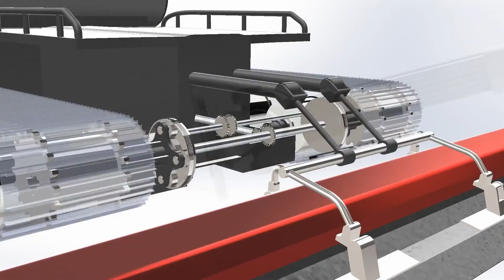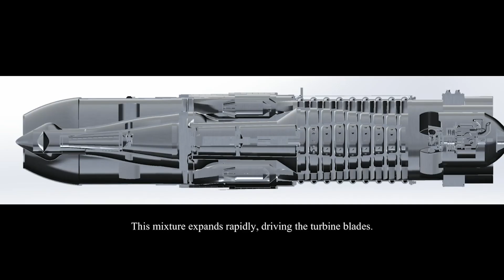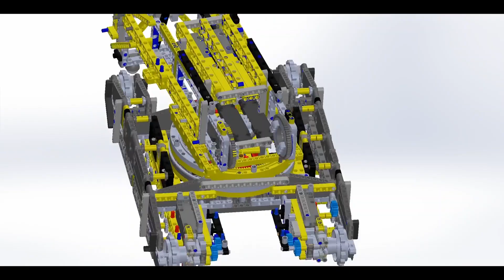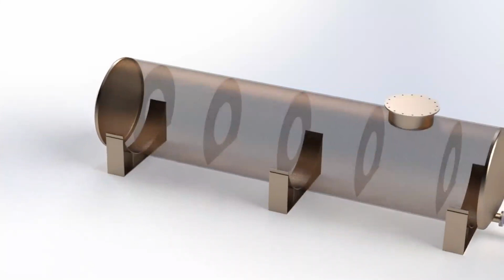APSC 171-2024 (TOP 7 Teams)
Dr. Ray Taheri, 2024-171-Top 7 teams